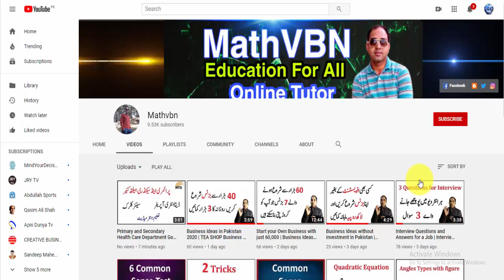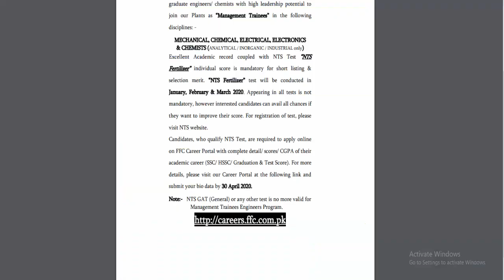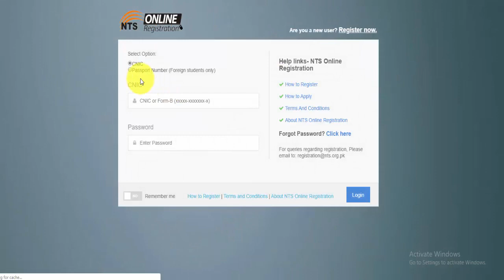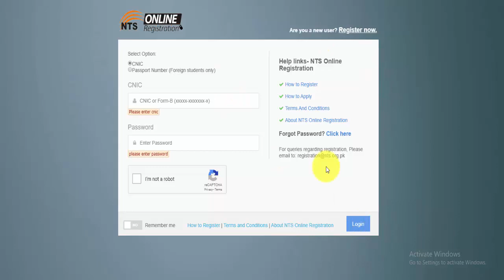FFC Management Trainee's Jobs 2020 | NTS Jobs 2020 in Pakistan | Fauji Fertilizer Company Jobs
FFC Management Trainee Jobs is an excellent opportunity for graduate Students, who are looking for bright career. watch video complete to understand the procedure of application processing.